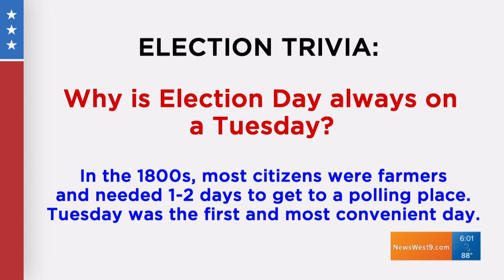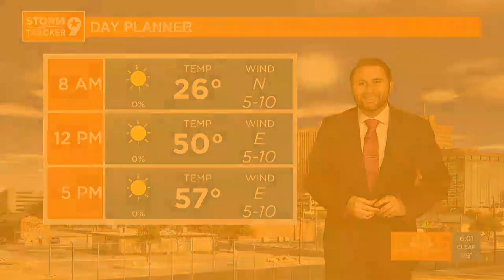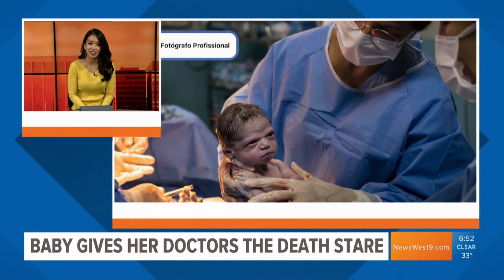Lauren Maiden News Producer Reel & Cup of Kindness (NewsWest 9)